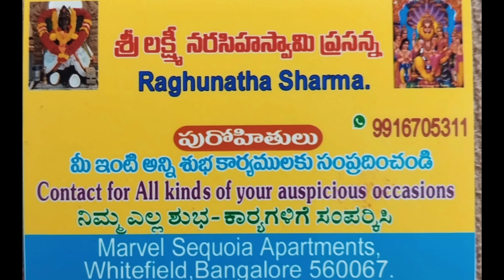diml | శ్రీ సత్యనారాయణ స్వామి వ్రతం పూజ ఇలా చేసుకున్నాము 🤗 | AS😘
Hello...

In this vlog i have shared with you Shri Satyanarayana Swamy Vratham Pooja.

Poojari Gaari detail 👇
Name - Raghu
Bangalore

Takecare

Bye Byee